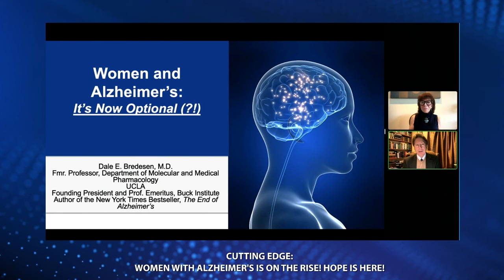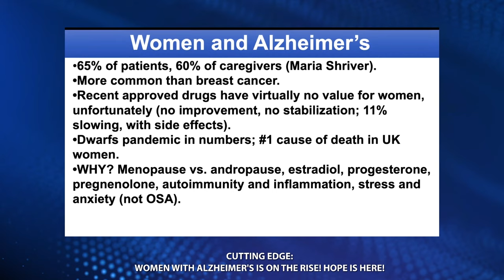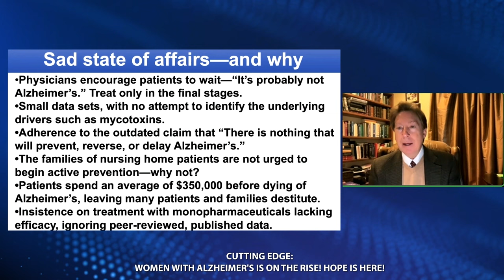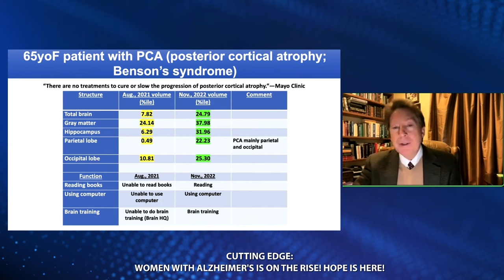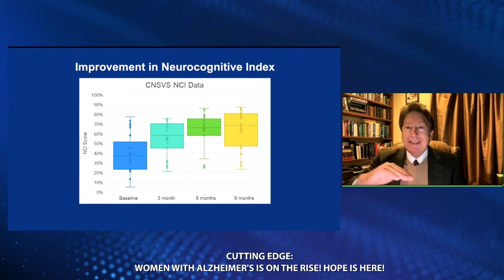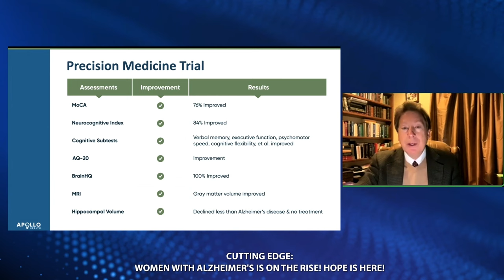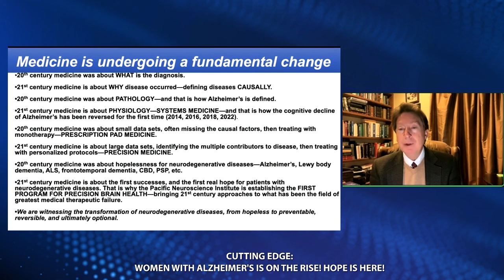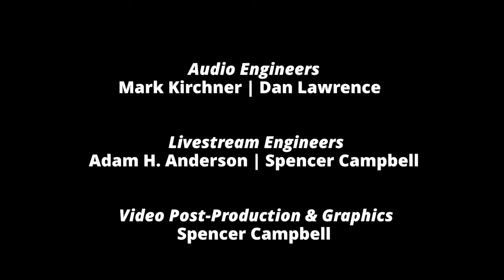Cutting Edge: Women and Alzheimers is on the Rise! Hope is Here!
Join Dr. Dale Bredesen as he shares essential steps and tools to minimize and prevent Alzheimer's disease in your environment. Discover surprising facts, such as the higher prevalence of Alzheimer's among women compared to breast cancer. Learn how to protect yourself and your loved ones, including the importance of early intervention and understanding the symptoms. Gain insights into Alzheimer's prevention strategies and the long-term impact on women's health.

Don't miss this opportunity to take control of your brain health and reduce the risk of Alzheimer's.

Dr. Bredesen graduated from Caltech and received his MD from Duke. He served as resident and chief resident in neurology at UCSF, then was a postdoctoral fellow with Nobel laureate Prof. Stanley Prusiner. He was founding president of the Buck Institute for Research on Aging. He is respected worldwide as the first to publish his groundbreaking work on the reversal of cognitive decline in patients with Alzheimer’s disease. Dr. Bredesen authored three New York Times best sellers, and is currently a professor at UCLA.

NOTES

SPEAKERS

Dr. Dale Bredesen
M.D., Chair in Neurology, Pacific Neuroscience Institute; Author, The First Survivors of Alzheimer's and The End of Alzheimer's Program; Founding President, Buck Institute for Research on Aging

Adrea Brier
CNHP, CLC, Integrative Cancer Consultant and Advocate; Chair, MEE (Member Engagement Experience), Commonwealth Club—Moderator